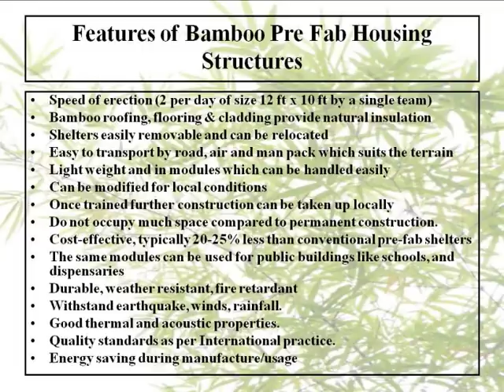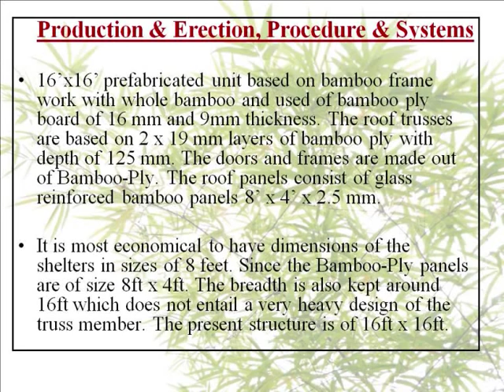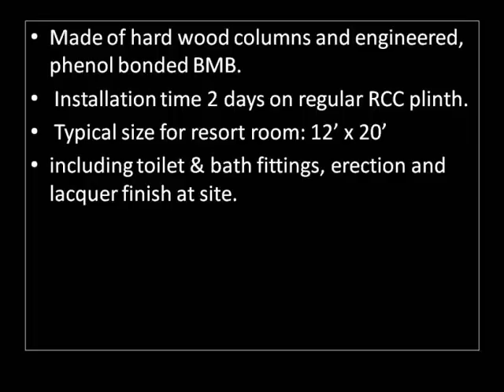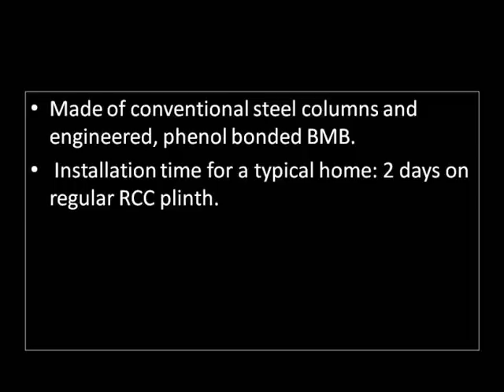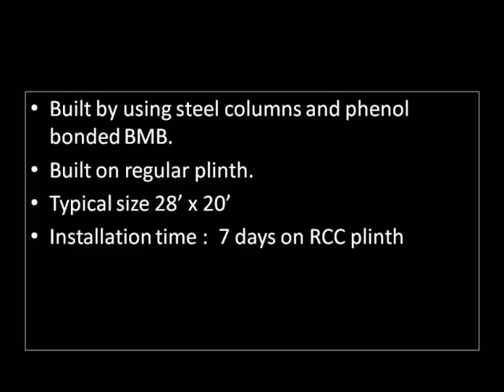Bamboo Prefab Housing.wmv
Bamboo Prefabricated Housing With Bamboo Mat Board